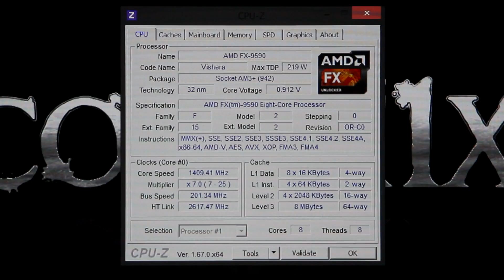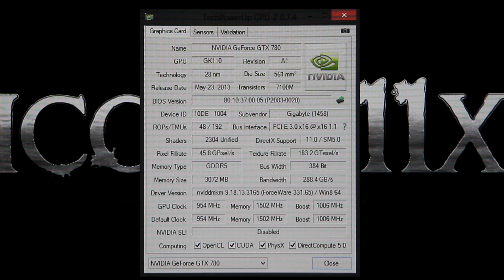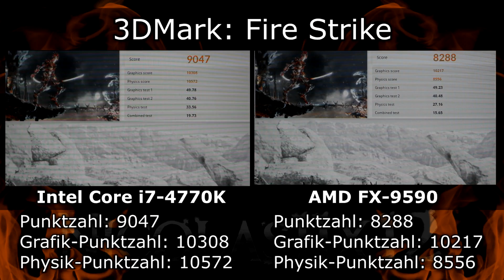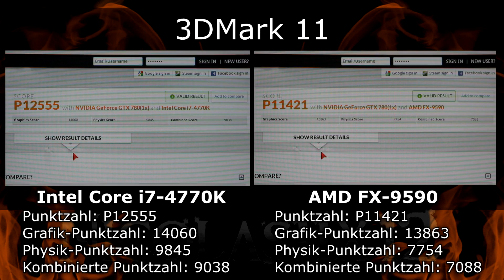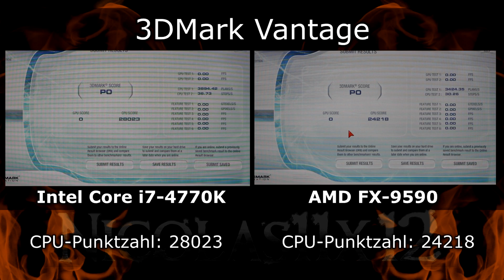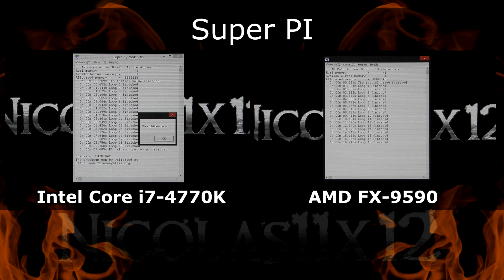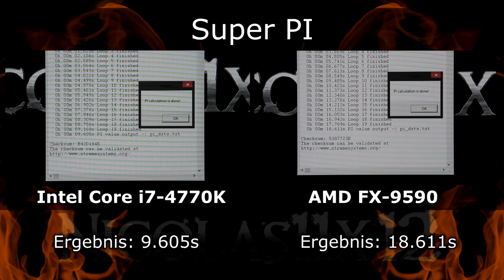[DEUTSCH] Intel vs AMD 2014 |BENCHMARKS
|BENCHMARKS-VERSION|
Nicolas11x12 vergleicht die gebotene CPU-Leistung eines Intel und AMD Prozessors. Die Intel Core i7-4770K und AMD FX-9590 Prozessoren wurden für dieses Battle verwendet, beide auf Stock.

Intel-System:
CPU: Intel Core i7-4770K
CPU Cooler: Corsair Hydro Series H100i
MB: GIGABYTE GA-Z87X-UD3H
GPU: GIGABYTE GeForce GTX 780 WINDFORCE 3X OC 3GB GDDR5
RAM: Kingston HyperX Predator 16GB DDR3-1866
SSD: Intel SSD 520 Series 120GB
HDD: Western Digital Caviar Black 1TB (WD1002FAEX)
HDD: Seagate Barracuda 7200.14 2TB (ST2000DM001)
OS: Windows 8 Pro 64-bit

AMD-System:
CPU: AMD FX-9590
MB: ASUS Sabertooth 990FX R2.0